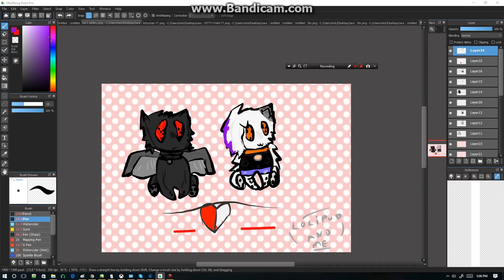a little remake of kai x ashley .w.